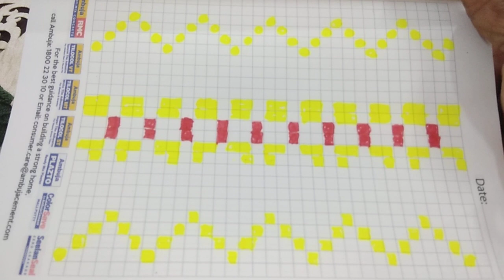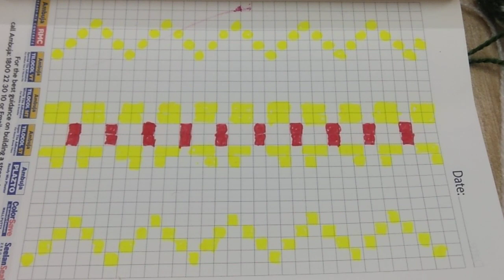readymade look me double colour sweater design in Hindi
ye design aap kisi bhi age group k liye bana sakte hain